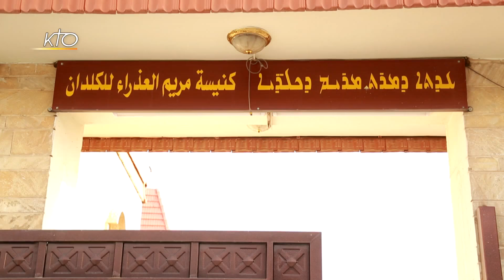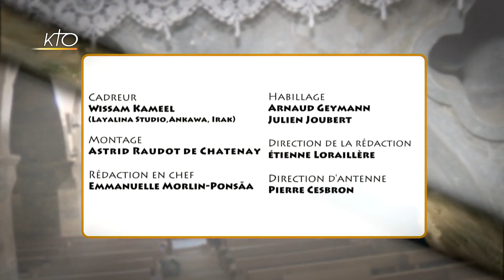L'église Mariam al Adra de Kirkouk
L´église Mariam al Adra de Kirkouk est une église chaldéenne.  En Français, son nom signifie Vierge Marie - Immaculée Conception. L´église Mariam al Adra a été construite en 1862, soit 8 ans après la déclaration du dogme de l´Immaculée Conception par le Pape Pie IX.
Mesopotamia du 24/06/2018.